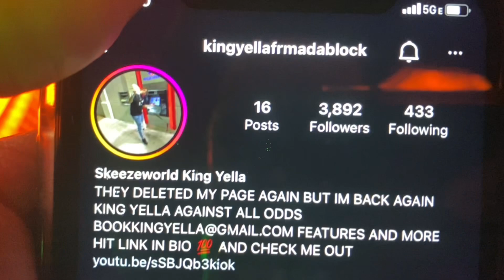KING YELLA SENDS MESSAGE TO FREDO SANTA HOMIE FOR DISSIN FYB JMANE BILLIONAIRE BLACK KING YELLA